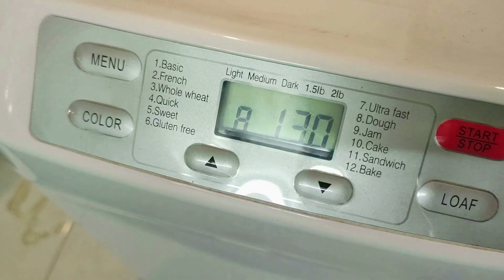Cara Buat Roti Butter roll Guna Bread Maker Lotus untuk bisnes raya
Let's make a very soft and fluffy delicious butter roll.
I am not an excellent chef.
But I am most happy when I feed the bread I made to my beloved children.
I can make enough of you if I can.